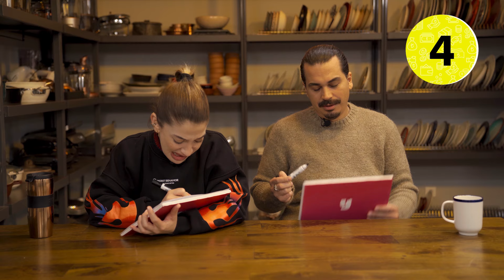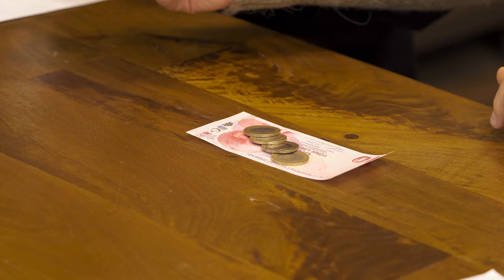Şeflerimiz Yaptı: 6 Liraya Pide Tarifi vs. 60 Liraya Pide Tarifi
Yepyeni bir Kaça Olsa Yersin bölümüne hoş geldiniz!

Pide sevenler, kalpleri pide için atanlar, pideden gerisi yalan diye düşünenler! Sizi buraya alalım çünkü bu bölüm Yemek.com mutfağından misler gibi pide kokuları yükseliyor. Şeflerimizden biri az diğeri ise pahalı bütçe ile harikalar yaratıyor. Değerlendirme sırasında Dış Ses dahil tüm jürinin kuralları yıktığı, kendini tamamen lezzetin kollarına bıraktığı iki efsane pide tarifi bu videoda!

Tabii yine sadece pide değil, bol sohbet, bol atışma, bol kahkaha da bu bölümde!

Soğutmadan izleyiniz.

İyi seyirler!

• 6 TL’ye pidenin tüm detayları ve yapılış aşamaları bu bağlantıda 👉

• 60 TL’ye pidenin tüm detayları ve yapılış aşamaları bu bağlantıda 👉

Bölümler:
00:00 Bütçe Ödüllü Tahmin Oyunu
04:11 Alışveriş
06:40 Malzeme Tanıtımı
08:37 Pide Tarifleri
17:12 Tadım
22:42 Veda